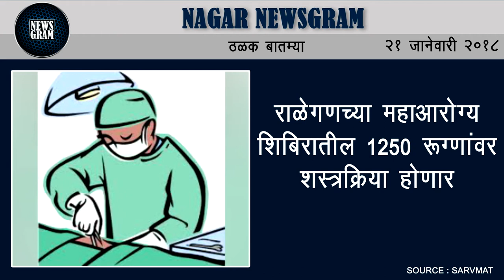Nagar Newsgram | Nagar News | Today's News Headlines | 21 January 2018